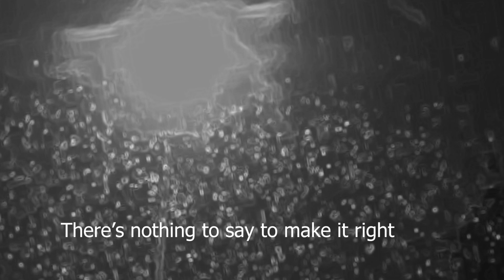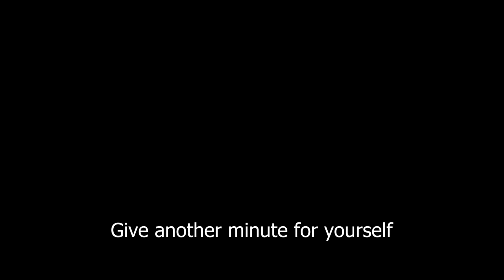Minute For Yourself - Nicholas Podany (from LUCIDS)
This was a quick edit/music video I put together after I went on a late night car ride.

The song is called Minute For Yourself by Nicholas Podany. I love LUCIDS so much.